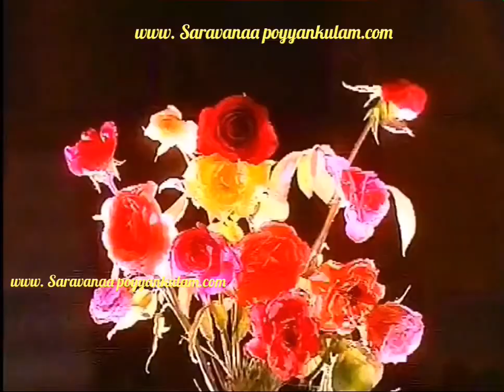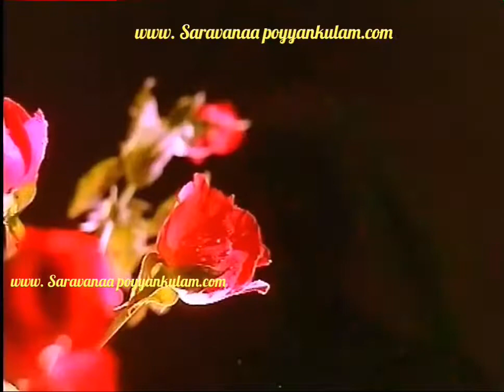அரும்பாகி மொட்டாகி பூவாகி.......எங்க ஊரு காவல்காரன்